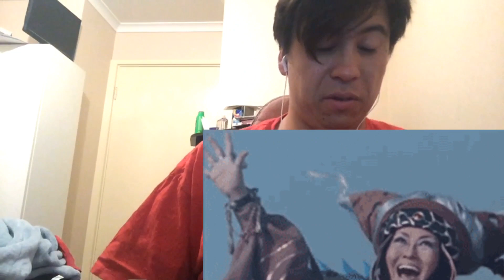Red ranger Reacting to the rowdy boys